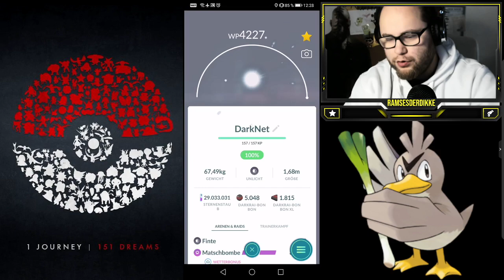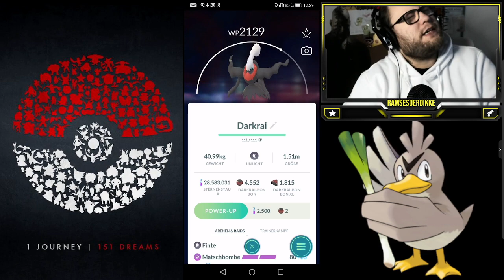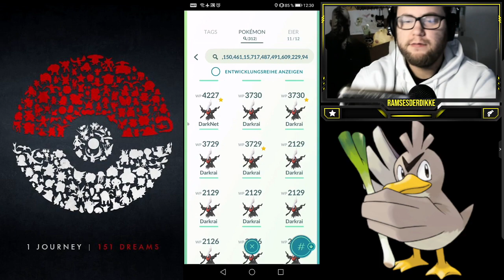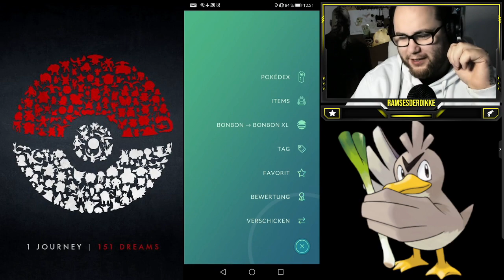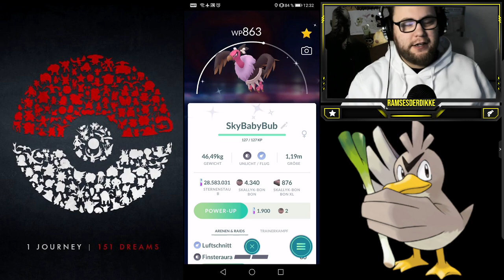MAXOUT MONDAY : Cresselia Konter Edition | Pokémon GO Deutsch # 1649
Habt ihr schon ein Cresselia ? Wie sieht es aus mit dem Shiny ? Was ist euer Bestes ? Mit welchen Pokemon werdet ihr kämpfen ?